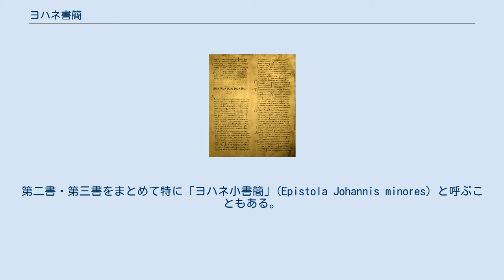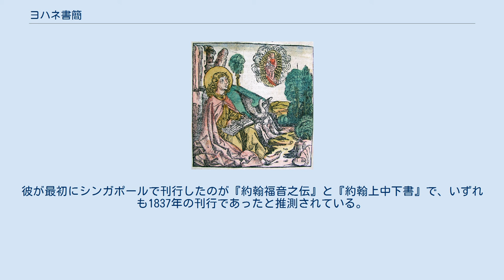ヨハネ書簡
ヨハネ書簡（ヨハネしょかん）またはヨハネの手紙（ヨハネのてがみ）は、新約聖書の正典のうち、『ヨハネの手紙一』『ヨハネの手紙二』『ヨハネの手紙三』（以下、便宜上「第一書」「第二書」「第三書」）を指す総称。
『ヤコブの手紙』や『ユダの手紙』などとともに公同書簡に分類される。
また、『ヨハネによる福音書』（以下、ヨハネ福音書）、『ヨハネの黙示録』とともにヨハネ文書と総称されることもある。
3書簡の著者は伝承上使徒のヨハネとされるが、高等批評の立場からは、「ヨハネ共同体」などと仮称される思想集団に属する者（たち）によって書かれたと考えられている。
 ヨハネ書簡は5章から成る第一書が最も長いが、残る2通はいずれも章分けがなされていない短いものである。
第一書には著者名がなく、第二書・第三書には「長老」とだけ書かれている。
これらは伝承上は使徒ヨハネに帰せられてきたが、特に第二書・第三書については古代から異説があった。
いずれにしても、1世紀末から2世紀初頭に、「ヨハネ共同体」などと仮称される思想集団から発した文書であり、共同体の分裂などを背景にしているとされている。
 第一書、第二書では仮現論的な思想が異端として退けられ、反キリスト（たち）として厳しく批判されている。
第三書でも「長老」とディオトレフェスという人物の対立が見られるが、その背景が第一書、第二書と同じかには議論があり、むしろ教会制度の過渡期を伝えるという側面から評価されるようになっている。
 使徒ヨハネ（『ニュルンベルク年代記』） 第一書には著者名は一切記載されていないが、ヨハネ福音書との思想的共通性が指摘されている。
第二書と第三書はともに「長老」と名乗る人物によって書かれており、特に第一書と第二書は思想的共通性が見られる。
これらの無記名の書簡を最初に使徒ヨハネと結びつけたのは2世紀後半のエイレナイオスである（ただし、第一書・第二書のみで、第三書への言及はない）。
のちに4世紀のエルサレムのキュリロス、ナジアンゾスのグレゴリオスらが3書簡全てについて使徒ヨハネの作とした。
 現代でもカトリックのバルバロ訳聖書およびフランシスコ会訳聖書、また福音派の『新聖書辞典』、『新実用聖書注解』など、今でもこの見解を採る文献も少なからず存在する。
これらの立場では、第二書と第三書の著者が「長老」としか名乗っていないことも、それだけで誰が書いたか認識される権威ある存在、すなわちヨハネが書いたことの傍証とされている。
 他方、高等批評の立場では、使徒ヨハネが書いたとは見なされていないが、思想的共通性から、いずれも「ヨハネ学派」、「ヨハネの教会」、「ヨハネ教団」、「ヨハネ共同体」などと仮称される思想集団から発したものと考えられている。
ただし、3書簡が全て同一人物によると見る説（ヨハネス・シュナイダー、中村和夫など）、第一書だけ別で第二書と第三書が同じと見る説（宮内彰、大貫隆、土戸清など）、第一書と第二書が同じで第三書だけ別と見る説（田川建三など）があり、いずれか確定している状況にない。
 第二書・第三書の著者としては、古来、「長老ヨハネ」の名も挙がっている。
長老ヨハネへの言及は2世紀のパピアスに遡る。
パピアス自身の著書『主の言葉の説明』全5巻（130年 - 140年頃）は現存しないが、何人かの著書によって逸文が残されている。
長老ヨハネへの言及は、エウセビオスが伝えている。
 わたしは、誰か長老たちにつき従った人が来たときには、長老たちの言葉を詳しく調べた。
つまり、アンドレが、ペテロが、ピリポが、トマスが、ヤコブが、ヨハネが、マタイが、あるいは主の弟子たちの他の誰かが何を言ったか、また、主の弟子であるアリスティオンと長老ヨハネとが語っていることを（調べたのであった）。
 — パピアス断片、エウセビオス『教会史』所収の逸文 エウセビオスもこの引用の後に指摘しているように、ここには、他の使徒とともに列挙されているヨハネとは別に「長老ヨハネ」に言及している。
ヒエロニムスは、その「長老ヨハネ」が第二書・第三書を執筆したという説に触れている。
こうした見解はローマ教皇ゲラシウス1世（在位492年 - 495年）の名を冠した「ゲラシウスの教令」（実際の成立は6世紀と推定）所収の正典目録においても示されているが、これは教皇ダマスス1世の時のローマ教会会議（382年）の決定を伝えているとされる。
 ただしパピアス自身は前半で言及している「主の弟子」たちのことも「長老たち」と呼び、「長老ヨハネ」についても「アリステ...